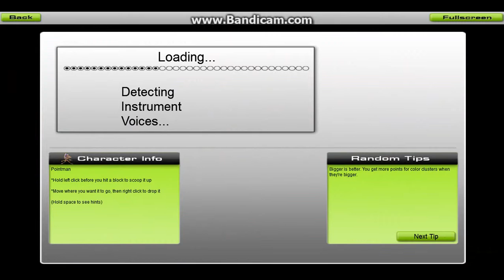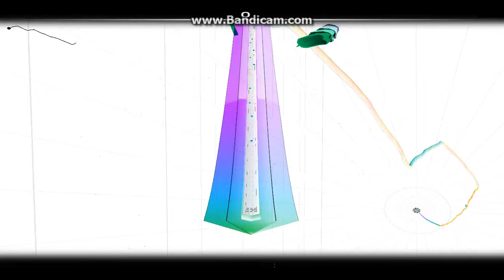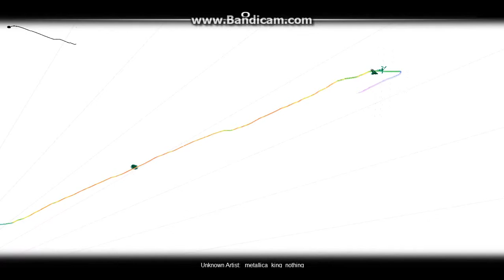audio-surfing part 1